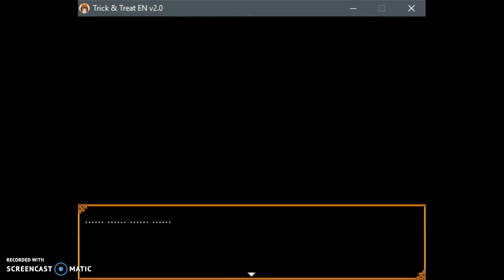Low-Res VAMPIRES!?!| Trick & Treat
Hey guys! I think this already sets up a pretty fun sounding story, I can't wait to get back into it and see how many episodes our first REAL series will be!